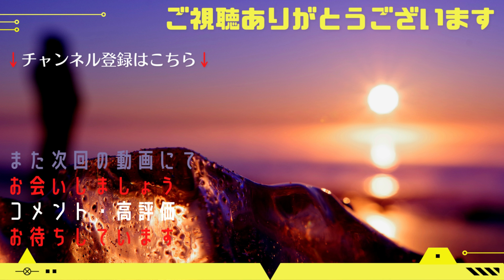オホーツク絶景が楽しめるキャンプ場 素敵な朝日 てんとらんど【4K】天都山 北海道 網走市 道東 オホーツク 絶景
オホーツク網走市に行って来ました。

秋の網走はサンゴ草にひまわり
そしてコスモスと見所たくさんです。

天都山より知床連山や斜里岳
網走湖の夕景も楽しめます。

目次
00:00　オープニング
00:19　網走湖
01:10　てんとらんどの朝
03:17　能取湖サンゴ草
04:22　大曲園地
06:51　ベストショット集